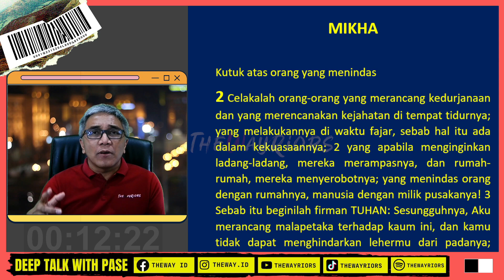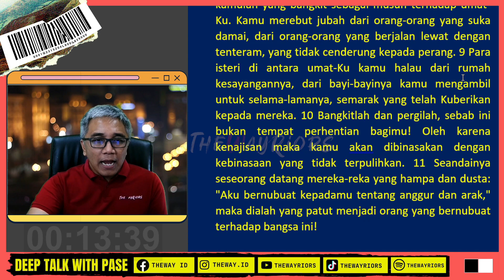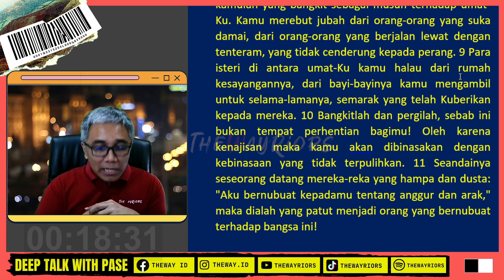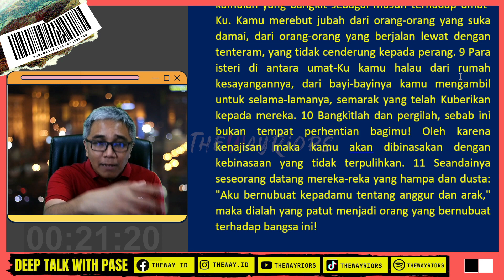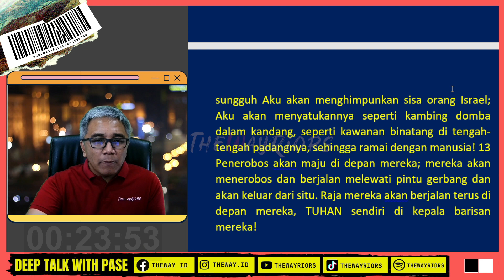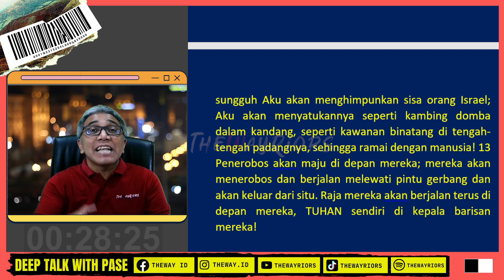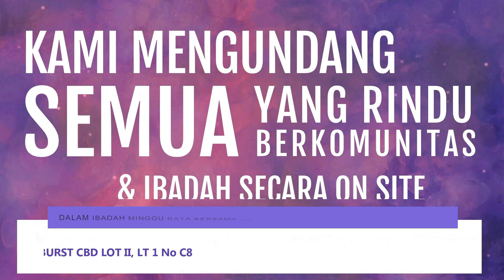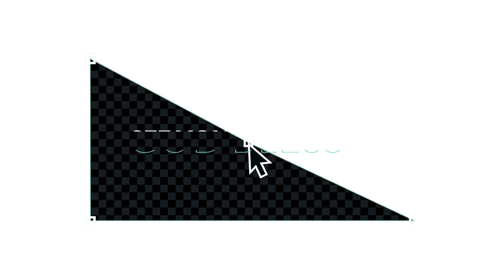SABAR MENUNGGU WAKTUNYA TUHAN | DEEP TALK WITH PASE day351 MIKHA 2